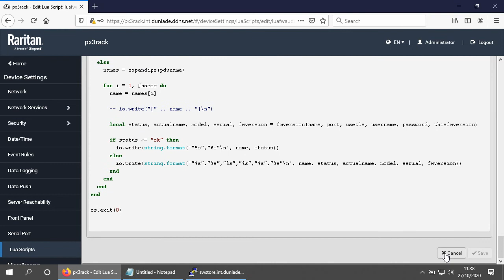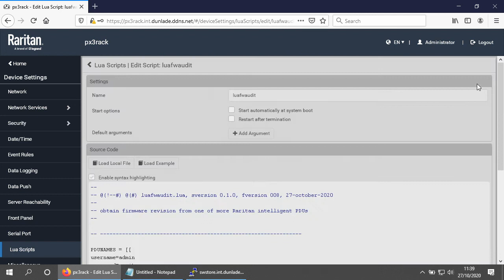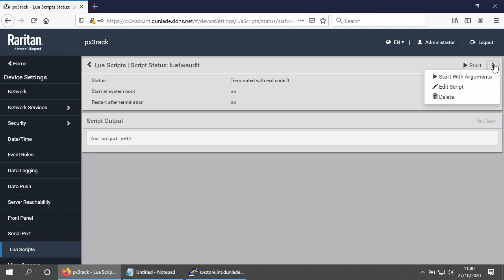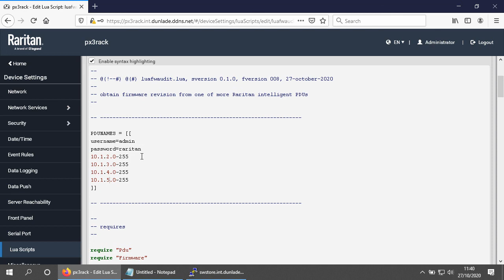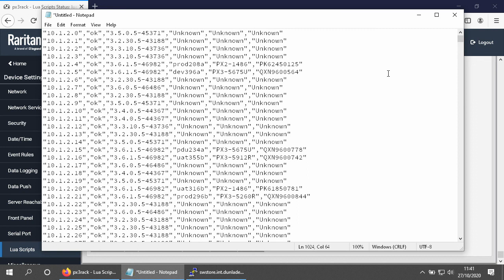Raritan PDU firmware version report using a Lua script on the PDU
You can use the Lua scripting functionality on one Raritan PDU to create a firmware version report of all of the other Raritan PDUs on your network. This video shows that process in action.
One feature that is very handy is being able to specify a range of IPv4 addresses instead of having to enter each IPv4 address separately. For example 10.1.2.0~255 represents the 256 IPv4 addresses from 10.1.2.0 to 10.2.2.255 inclusive.